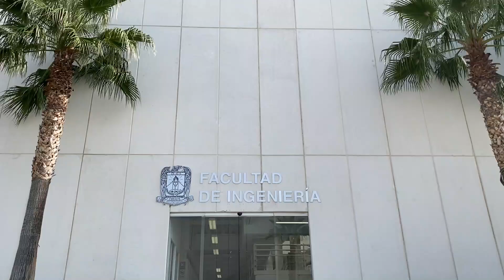Abren puerta a mil 700 alumnos; invita UAdeC a 52 licenciaturas